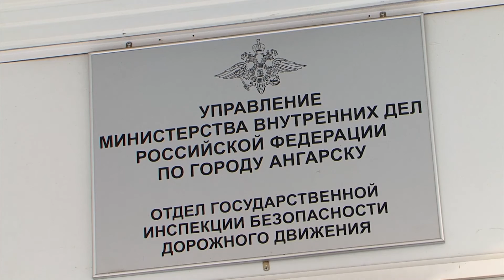Стихия внесла коррективы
Гололед на дорогах спровоцировал многочисленные аварии. Однако, и водители нередко пренебрегают скоростным режимом.